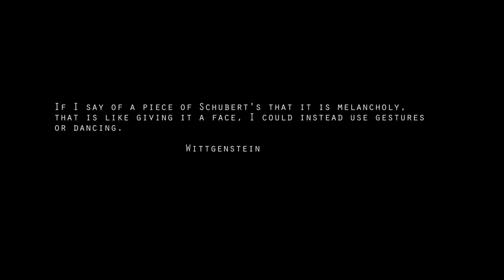Nicola Campanelli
Il danzatore Nicola Campanelli.